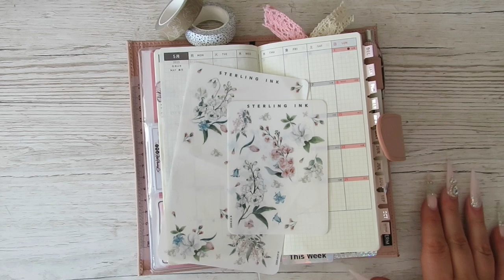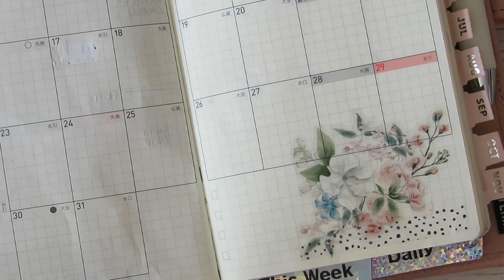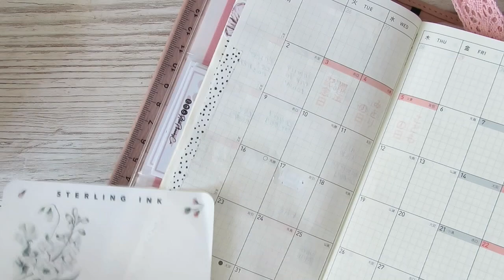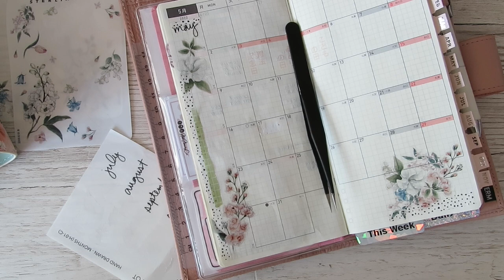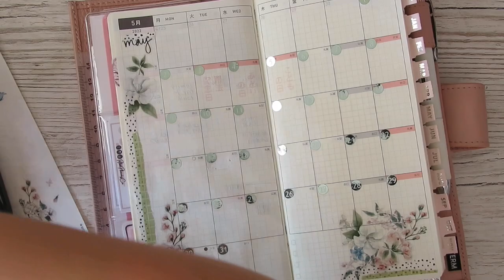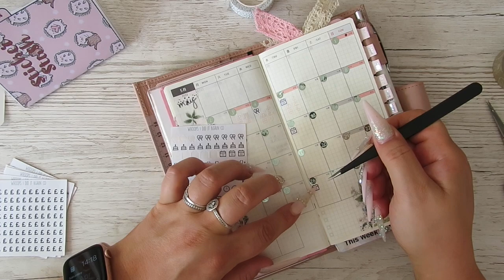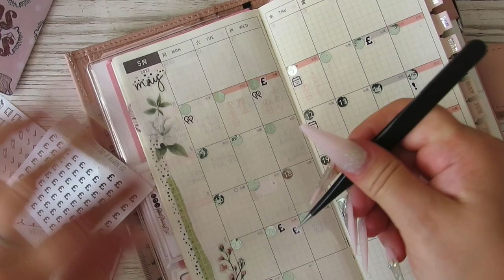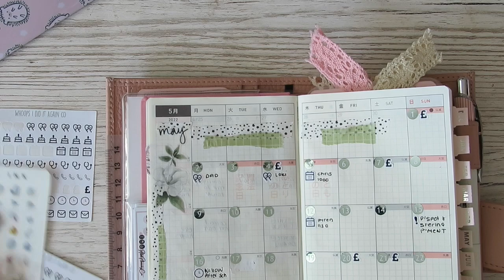Hobonichi weeks || May monthly calendar setup || 2022